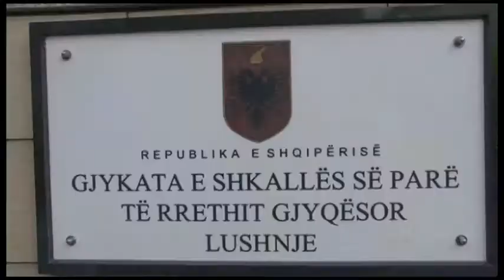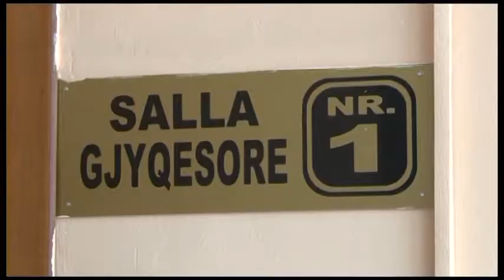DHUNA NE FAMILJE NE LUSHNJE | ABC NEWS